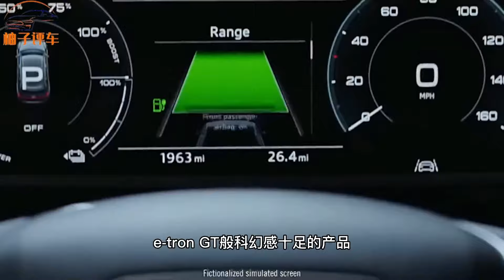奥迪“不讲武德”！313Ps四驱不到35万，空间媲美Q7，静如头等舱